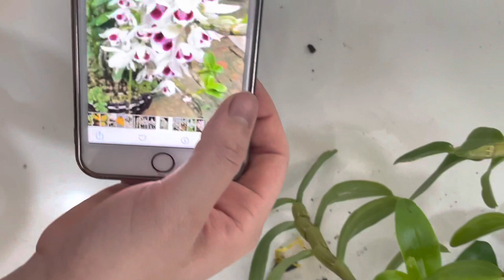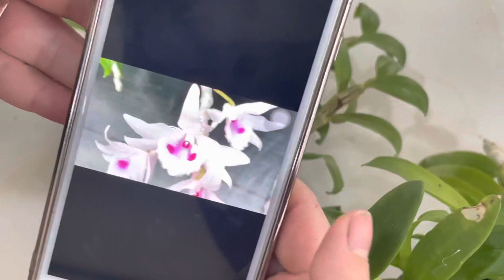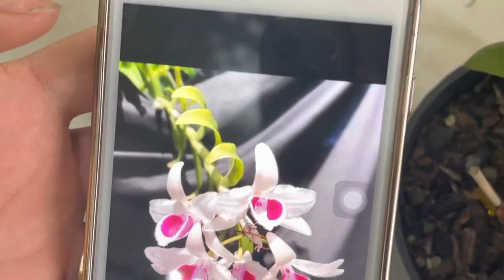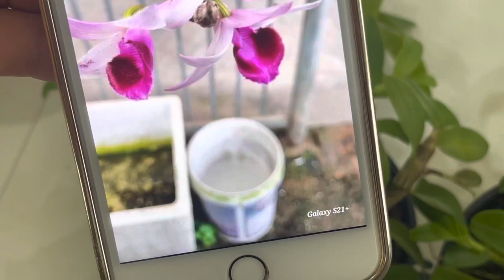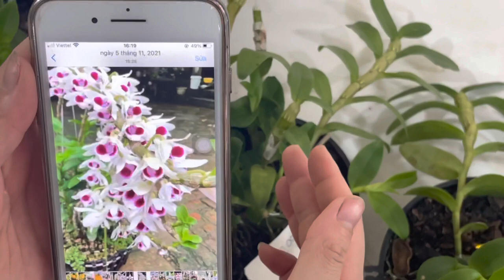RẤT NHIỀU MẶT BÔNG ĐẸP ĐƯỢC XUẤT HIỆN TẠI VIDEO NÀY 0974.752.462|| PHONG LAN RỪNG